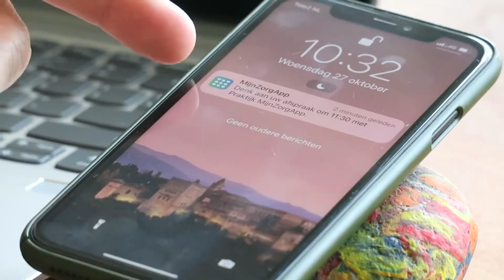Healthtrain Vertrekreminder in MijnZorgApp